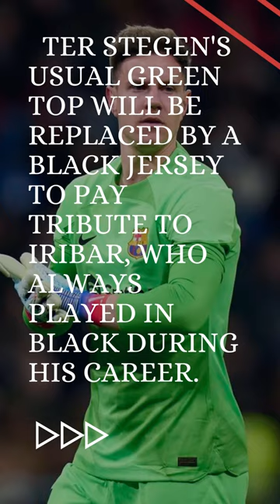"Barcelona's Marc-Andre ter Stegen to Wear Black Jersey in Honor of Athletic Legend Iribar"